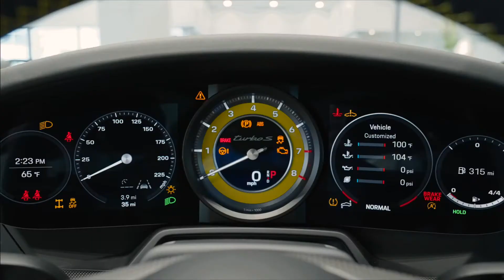2022 Porsche 911 Turbo S Racing Yellow | Porsche North Olmsted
The Incredible 2022 Porsche 911 Turbo S in Racing Yellow (B Roll Video)